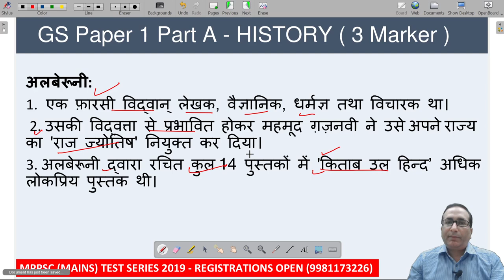1 मिनट सीरीज | MPPSC MAINS | BY BHUPENDRA SIR